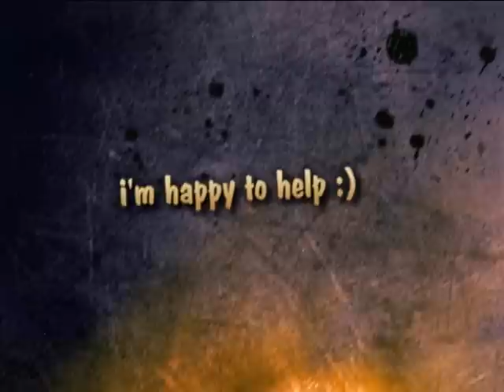Left 4 Dead - Untouchables Achievement Guide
Rusty's back with an achievement guide, this time for the original Left 4 Dead apocalypse with the heavily requested "Untouchables" guide!